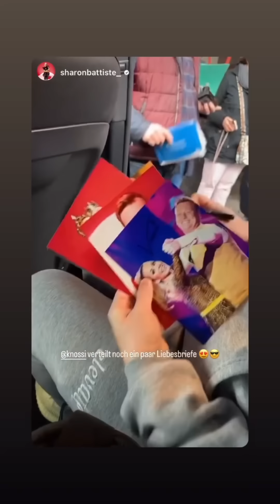Heute fliegen 2 Paare raus 😵‍💫